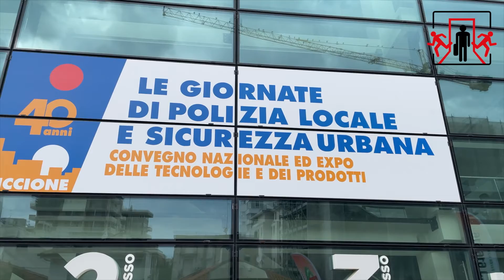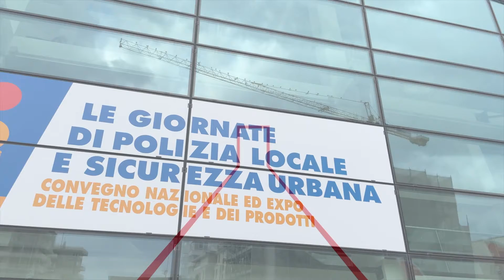[Voci dagli Eventi] - Roberto Dosio @Giornate di Polizia Locale e Sicurezza Urbana 2021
Chiara Bianchini intervista Roberto Dosio, Vice commissario della Polizia Locale di Collegno (TO), dall'edizione 2021 delle Giornate di Polizia Locale e Sicurezza Urbana.